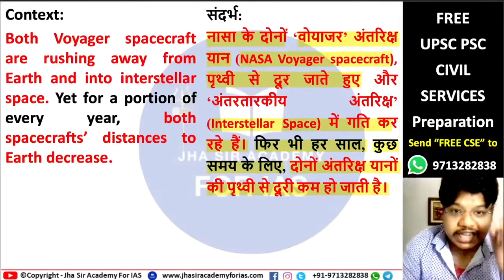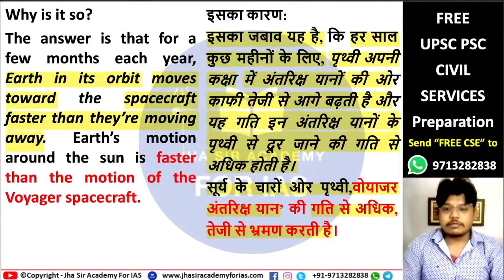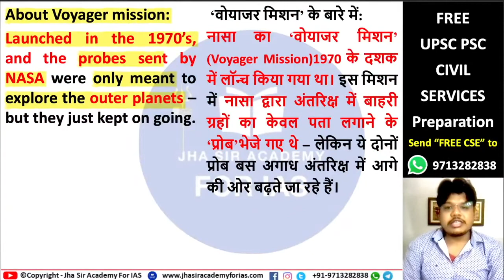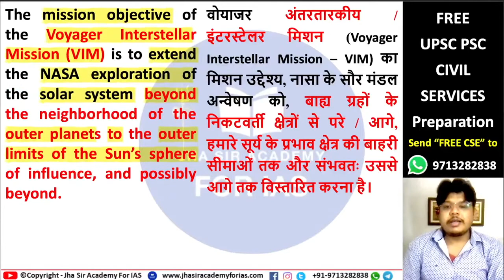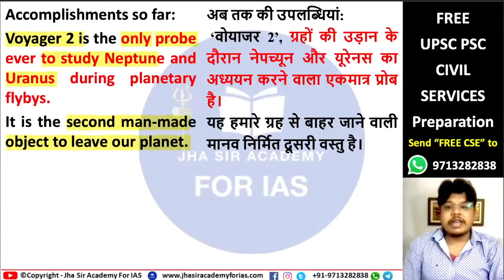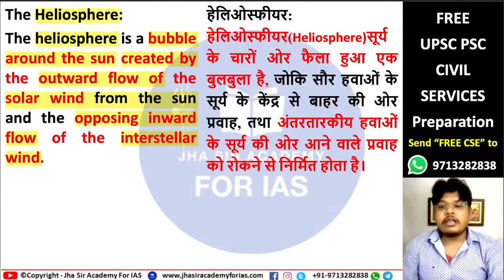NASA Voyager spacecraft | Voyager 1 | Voyager 2 | Space Technology | UPSC PSC Current Affairs